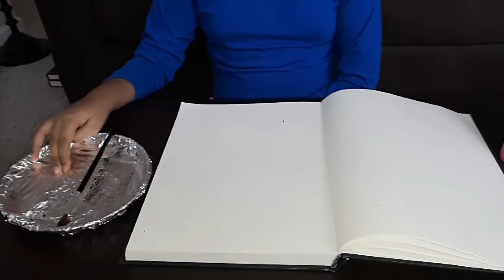How to make bubble painting!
Using water color how to make bubble painting, enjoy kids painting tutorial